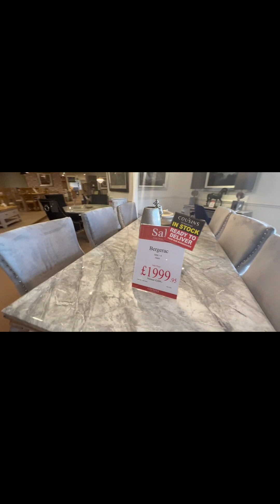فروشگاه مبل و میز نهار خوری کازین در برمینگهام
خوشحال می شیم نظرتون را کامنت کنید و بگید دوست دارید چه ویدئوهایی گذاشته بشه
از تک تک شما برای حمایتتون سپاسگزار هستم.